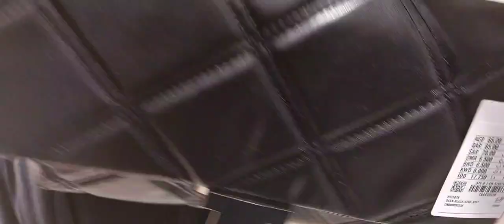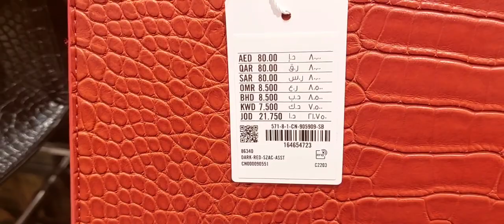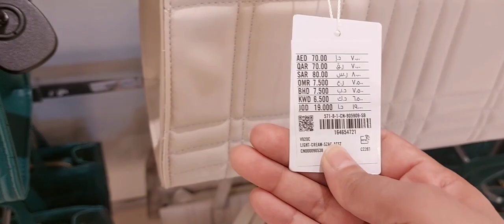My Blue Abaya||Easy and Tasty Recipe||MAX Bag Collection